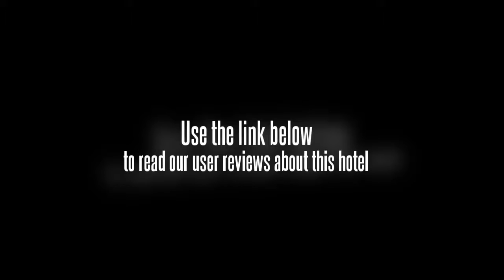Lijiang Shishan House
The Lijing Erhaoyuan Inn (Lijiang Qianli Zou Danji Erhaoyuan Kezhan) is located in Lijiang's ancient Dayan historical area.

This Lijiang hotel is designed in the traditional Naxi cultural minority's Siheyuan style and offers various rooms and suites equipped with computers, air conditioners, mini bars and refrigerators.